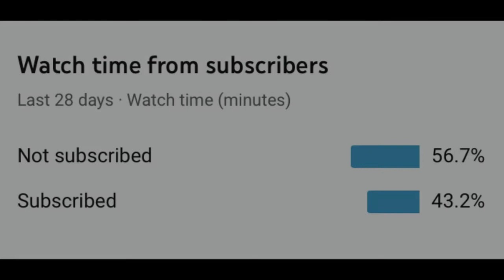fall guys seasons.exe